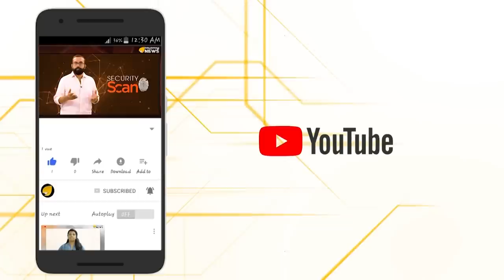രാജ്യദ്രോഹികൾ മുംബൈയിൽ,കാശ്മീരിനെ മോചിപ്പിക്കണം എന്ന് ആഹ്വാനം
ജിഹാദികൾ രാജ്യദ്രോഹം പ്രചരിപ്പിക്കുന്നത് നിത്യസംഭവമാകുന്നു...കാശ്മീരിനെ മോചിപ്പിക്കണം എന്ന  ആഹ്വാനം ഭാരത മണ്ണിൽ നടപ്പിലാകില്ല